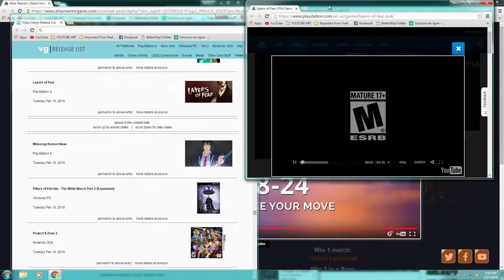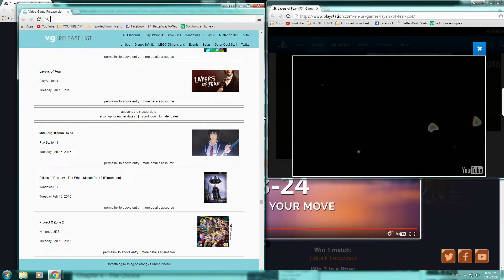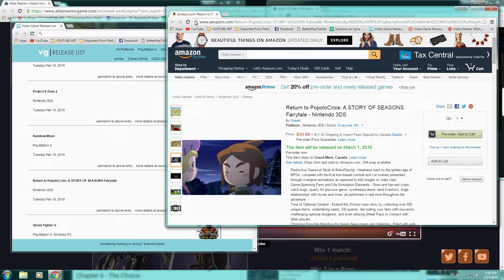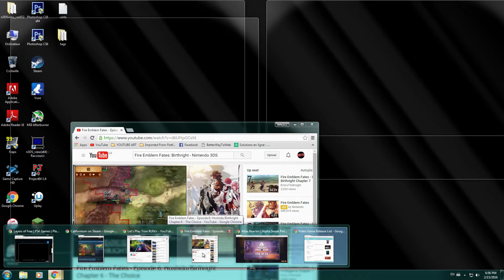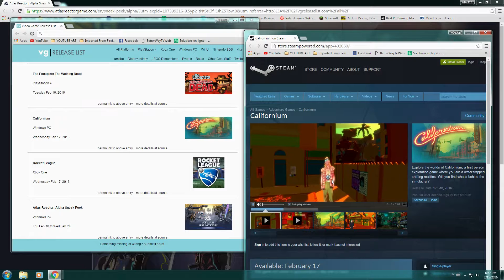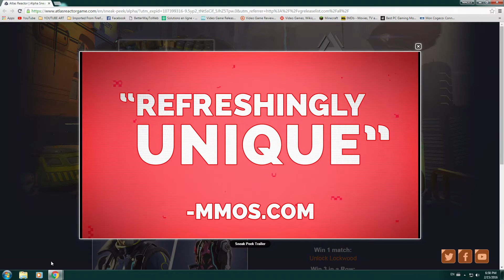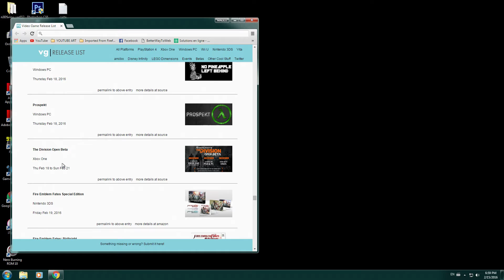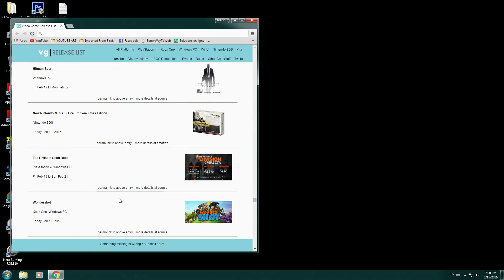VIDEO GAME RELEASE 02 16 2016